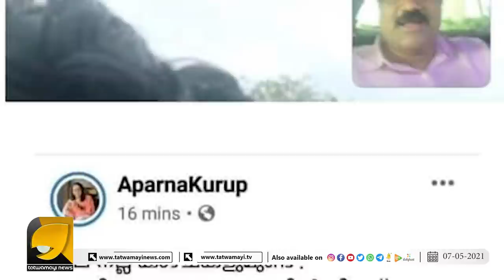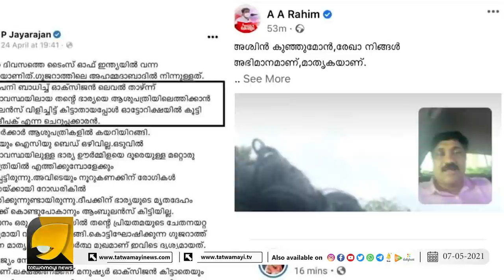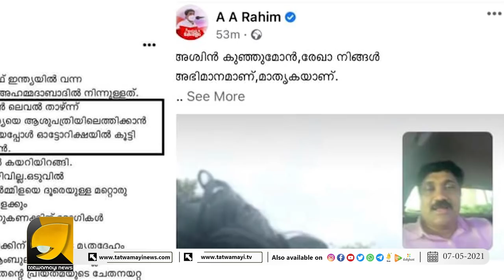എത്ര മനോഹരമായ ആചാരങ്ങൾ കേരളമിട്ടാൽ ബെർമുഡ യൂപി ഇട്ടാൽ വള്ളി നിക്കർ